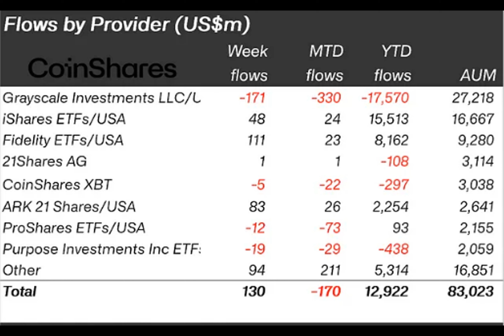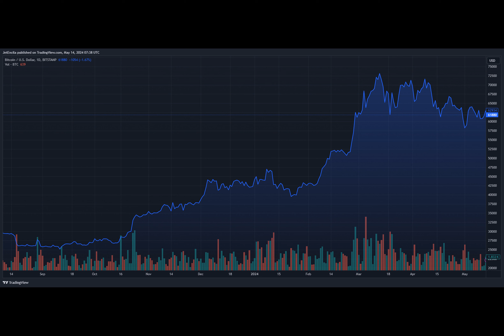Bitcoin Backers Return: Weekly Crypto Investments Bounce Back With $130 Million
Have you ever wondered if the digital asset market is ready for another round of investments after a tumultuous few weeks? Well, it looks like some savvy investors are taking a calculated risk, with Bitcoin being their top pick once again. According to a recent report by CoinShares, a whopping $130 million flowed into crypto investment products last week, marking a potential turning point.